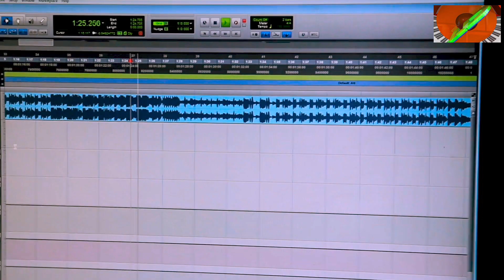New Popular song Recording Report Timi Pani Bolinau By Lalkumar Baral, D.R Sujan, GB Dulal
Tulasi Digital Music Presents:-
Vocal: GB Dulal
Lyrics: D.R Sujan
Music compose: lalkumar baral
Music Arrangement: Hemanta shishir
Cinematography:  rukesh baral
Edit : jitu tamang

Unauthorized downloading and uploading on YouTube channel is Strictly Prohibited And will attract punitive measures from Tulasi Digital Music. Embedding to a website is allowed.
timipanibolinau NewsongRecording Report#